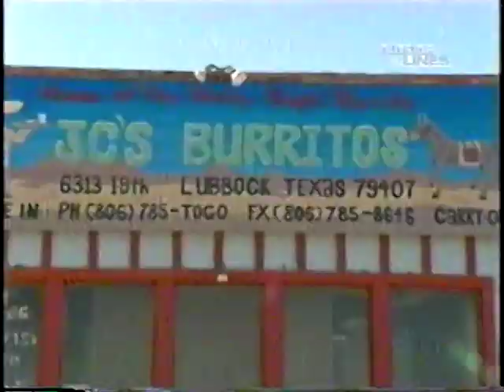Bob Knight 'Beyond the Brink' Part 3